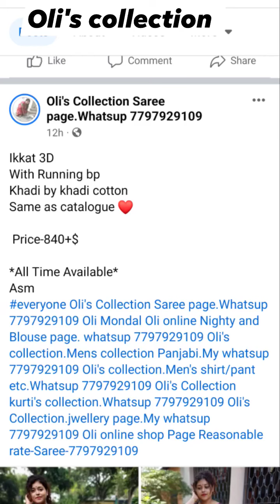Ikkat 3DWith Running bpKhadi by khadi cottonSame as catalogue ❤️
Ikkat 3D
With Running bp
Khadi by khadi cotton
Same as catalogue ❤️

 Price-840+$

*All Time Available*
Asm
everyone Oli's Collection Saree page.Whatsup 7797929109 Oli Mondal Oli online Nighty and Blouse page. whatsup 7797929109 Oli's collection.Mens collection Panjabi.My whatsup 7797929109 Oli's collection.Men's shirt/pant etc.Whatsup 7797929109 Oli's Collection kurti's collection.Whatsup 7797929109 Oli's Collection.jwellery page.My whatsup 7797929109 Oli online shop Page Reasonable rate-Saree-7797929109

Amar page link gulo dilam follow kore deben update pete subidha hobe.

Oli Mondal

Oli's vlog entertainment

Oli online Nighty and Blouse Page 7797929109

Oli online shop Page Reasonable rate-Saree-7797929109

Jwellery page

Oli online Men's page

Panjabi

Shirt /pant

Egulo ager page ..
My whatsup all products update group

My Instragram

Moj I'd